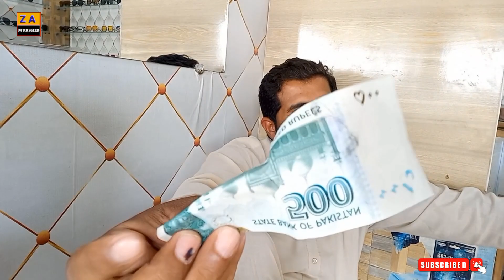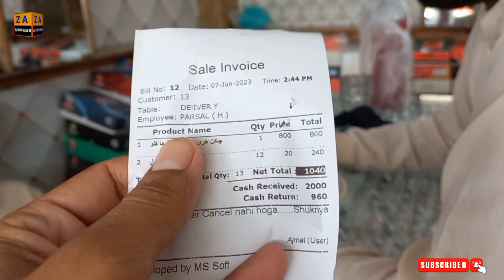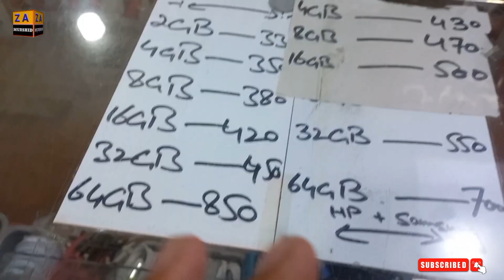Tounsa Sharif Ki Mashoor Sooghat Or Bhout Bari Khushi||Tounsa City 🏙️|Z A MURSHID|Ducky Bhai|Vlog